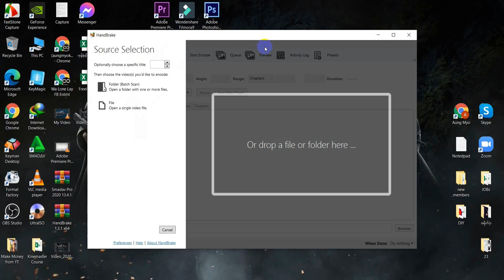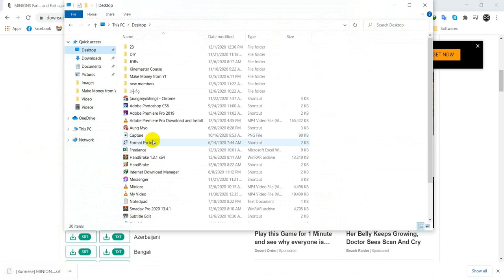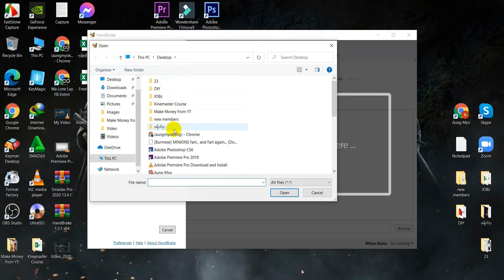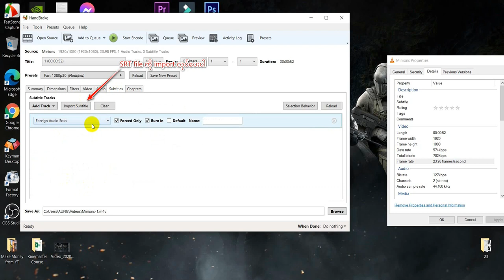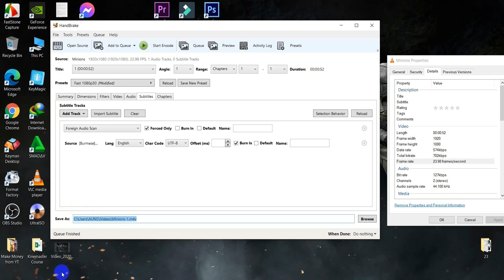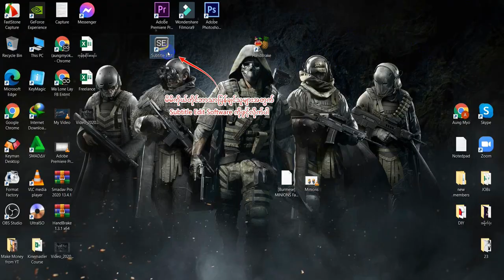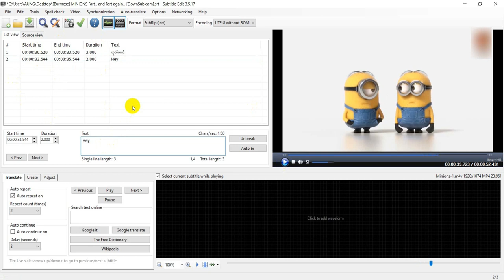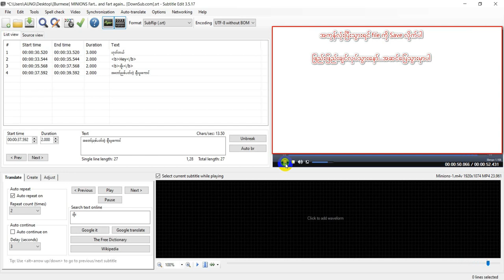Video fileေတွ စာတန်းထိုး မြန်မာစာတန်းထိုး လုပ်နည်း နှင့်Youtube မှ SRT file download ဆွဲနည်း။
ဖြည်းဖြည်းချင်း လုပ်သွားကြည့်နော်။
SRT file ဒေါင်းဖို့ အောက်က လင့်နော်...